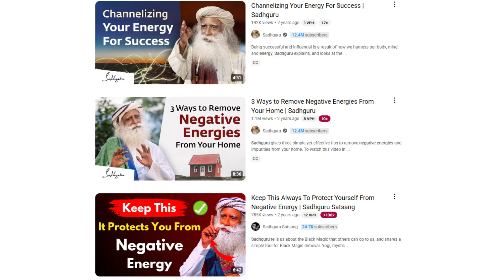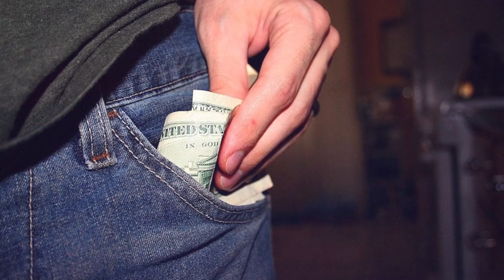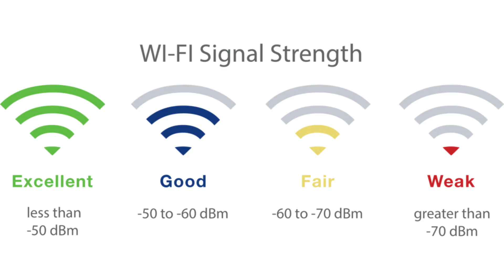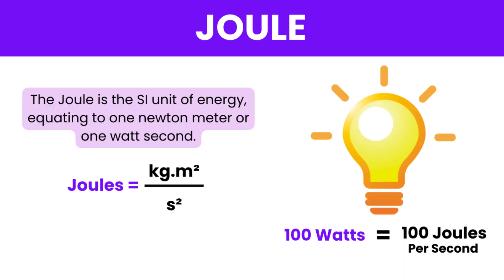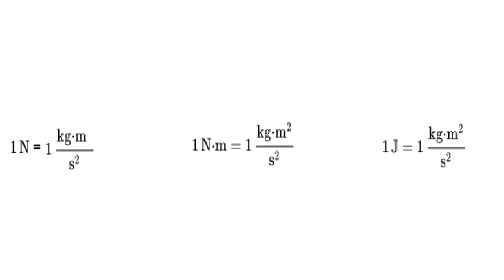How Does Negative Energy Affect You ?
Every inconvenience — from a bad day at work to family fights — gets blamed on “negative energy.” Astrology, Vastu, feng shui, and Instagram reels are filled with claims that negative energy causes illness, loan problems, failed exams, and bad luck. But what is this “energy” really?

In this video, Pale Blue Thoughts breaks down the pseudoscience of negative energy. We examine how charlatans use scientific jargon to sound credible, how astrologers, Vastu consultants, numerologists, and tarot readers twist the meaning of “negative” and “energy,” and why remedies like chilli-lemon rituals, salt sprinkling, black stones, and incense are scams.

Then we turn to real science: what energy in physics actually means, from joules, work, and potential energy to the laws of thermodynamics. We explain why gravitational potential energy can be negative in physics — but that has nothing to do with your aunt’s “bad vibes.”

If you’ve searched for what is negative energy, negative energy debunked, Vastu negative energy explained, physics vs pseudoscience energy, or astrology scam exposed, this video clears the fog with science and common sense. The only real “energy” worth worrying about is the one that powers your brain.

• ⭐ You can also support via the Super Thanks button

📖 Chapters

00:00 Intro — What people call “negative energy”
00:45 How astrology, Vastu & reels sell fear
02:10 What “negative” means in math, language & physics
04:05 The real definition of “energy” in science
05:15 Why physics allows negative potential energy (but not bad vibes)
06:20 Rituals, scams & the business of fake cures
07:10 Conclusion — The only energy that matters is critical thinking